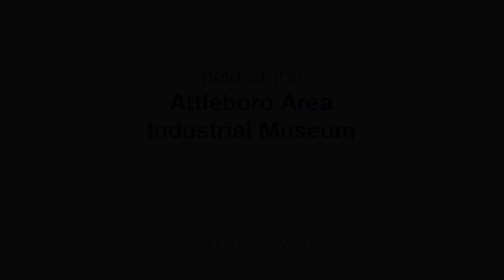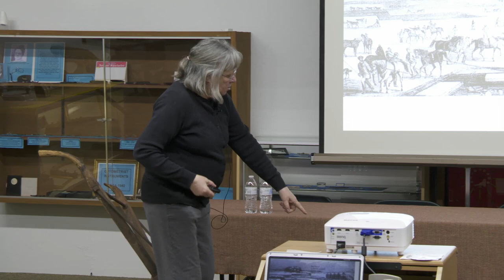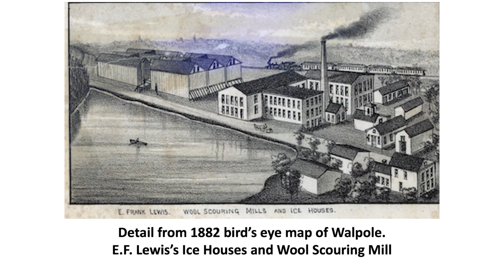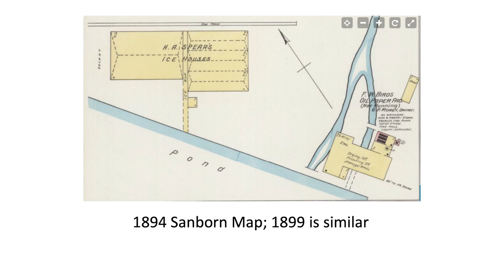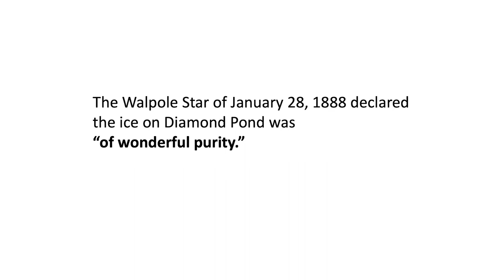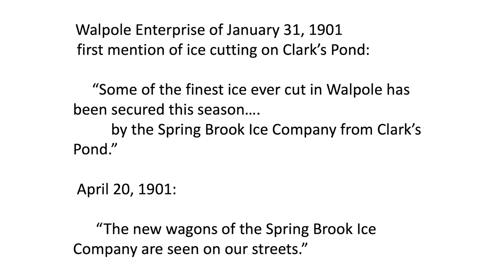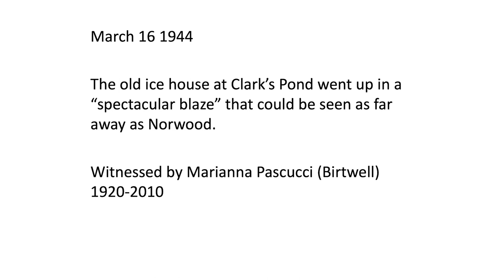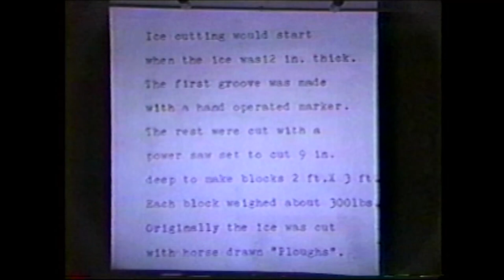History of Ice Harvesting in the Attleboro Area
Of Wonderful Purity: Harvesting Pond Ice in Walpole and Attleboro, Massachusetts

Biologist Betsey Dexter Dyer speaks about history of ice harvesting for refrigeration in Walpole and in the Attleboro area.